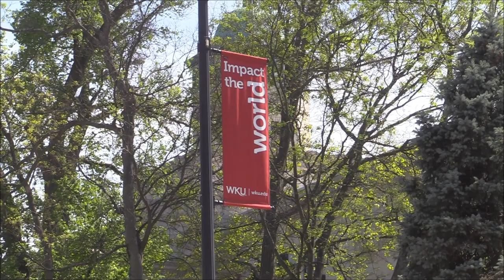Western Kentucky University: What Do You Desire?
Short promotional video created for WKU, as part of the Social Media Marketing course.

Speech: "What Do You Desire?" by Alan Watts